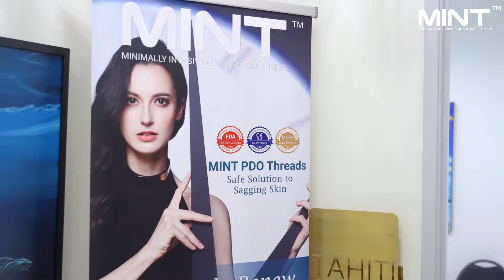Thank you for coming to V-IMUST 2021!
On April 24, 2021, MINT PDO hosted the 6th annual Virtual International MINT User Specific Training. We are thankful to everyone that supported us and helped us to make this event a huge success. V-IMUST was our initiative to bring MINT PDO straight to you no matter where you are. We wanted to provide a platform where people worldwide have the opportunity to become more familiar with the various treatments that can be performed using MINT PDO threads. We have so much more in store for the future, so follow us for all the latest news and updates on MINT PDO.